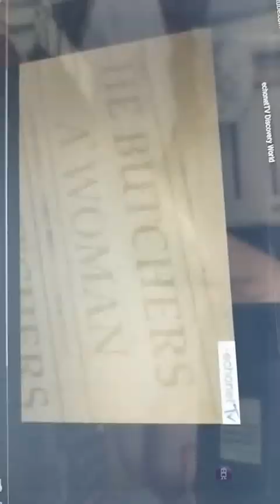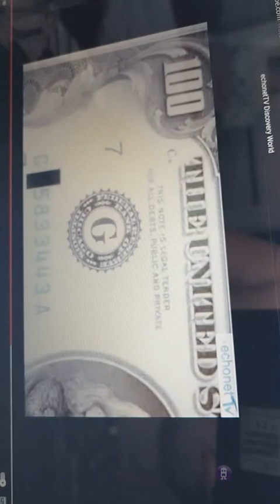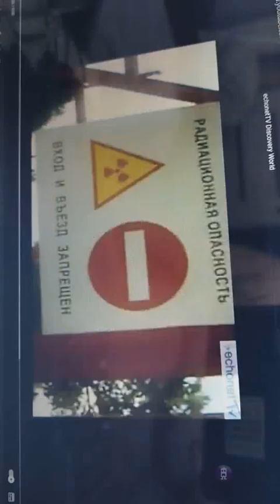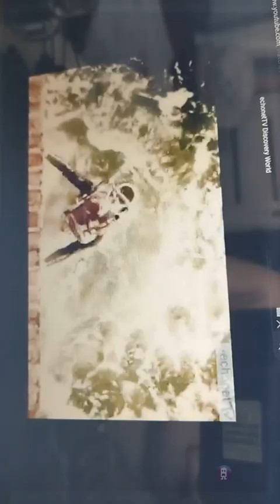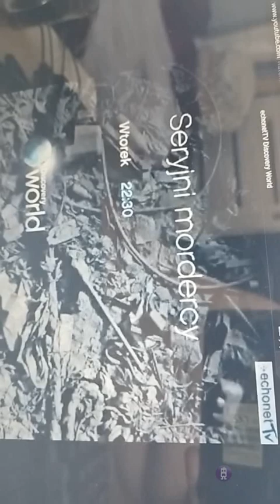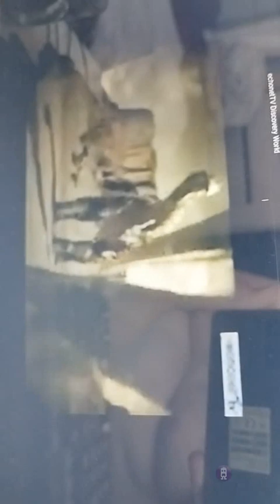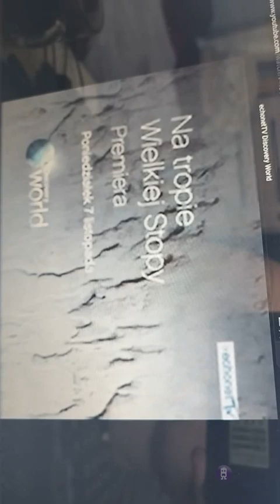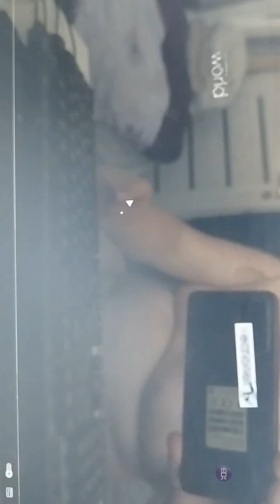17 maja 2024